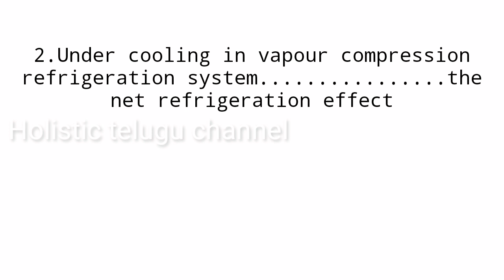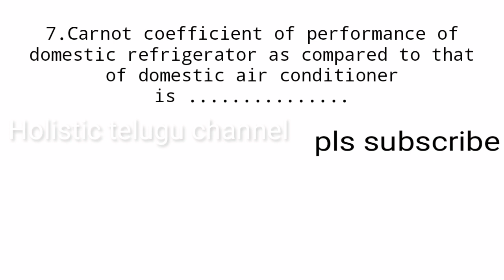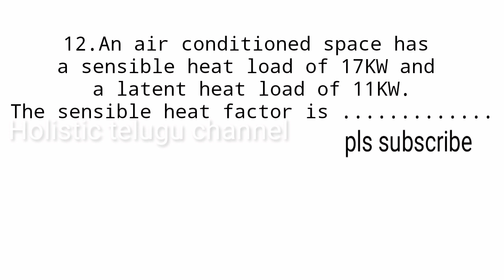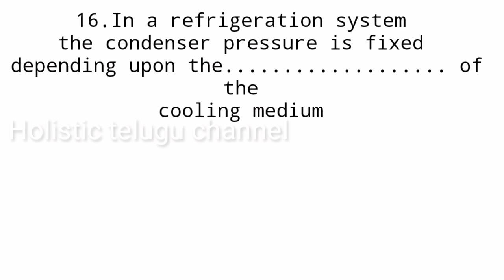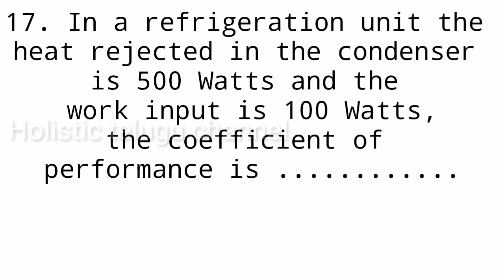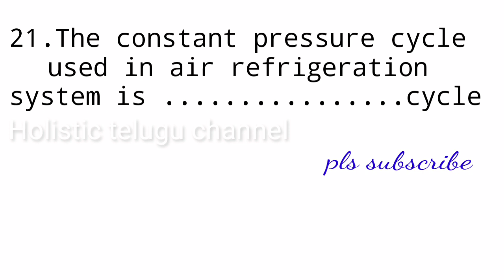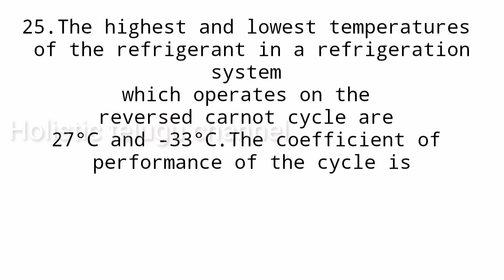E-CET BITS ll Refrigeration &Air conditioning Bits from Previous Papers part - 1 Mechanical ecetbits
Hi everyone
E-CET BITS ll Refrigeration &Air conditioning Bits from Previous Papers part - 1 Mechanical ecet bits

Other subjects are :
Automobile Engineering
Engineering Drawing
Computer Aided Manufacturing
DMM - 1
Operation Research
Finite Element Methods
Heat Transfer
Engineering Mechanics
Engineering Materials
Refrigeration &Air conditioning
Physics
Soil Mechanics
Engineering mathematics